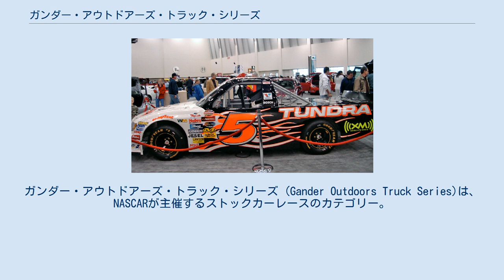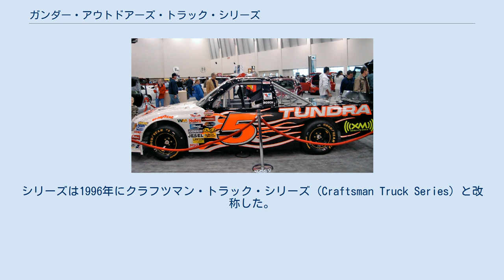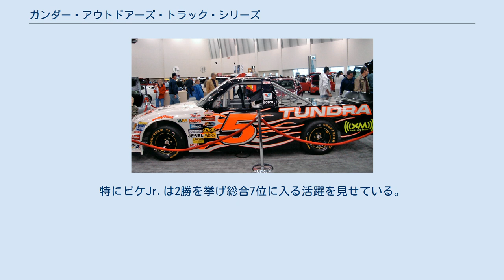ガンダー・アウトドアーズ・トラック・シリーズ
ガンダー・アウトドアーズ・トラック・シリーズ (Gander Outdoors Truck Series)は、NASCARが主催するストックカーレースのカテゴリー。
モンスターエナジー・NASCARカップ・シリーズ、エクスフィニティ・シリーズと共にNASCARが主催する3大カテゴリーの内の1つであり、ピックアップトラックのストックカーによって行われる。
1995年はスーパートラックシリーズ・プレゼンテット・バイ・クラフツマン (SuperTruck Series presented by Craftsman)、1996年から2008年まではクラフツマン・トラック・シリーズ (Craftsman Truck Series) 、2009年から2018年まではキャンピング・ワールド・トラック・シリーズ(Camping World Truck Series)の名で開催された。
 ピックアップトラックによるシリーズ設立構想は1993年までさかのぼる。
何名かのスコア・シリーズに参加していたオフロード・レーサーたち（ディック・ランドフィールド、ジミー・スミス、ジム・ベナブル、フランク「スクープ」・ベッセルズ）が、より多くの観客がピックアップトラック・レースに集まることを願い 、ピックアップトラックを用いたNASCARスタイルのプロトタイプ車を製作した。
それらの車両は1994年のデイトナ500で公開され、同シーズンに4度のデモンストレーション・レースが開催された。
最初のイベントはメサ・マリン・レースウェイで6台のトラックによって行われた。
残る3つのイベントはポートランド・スピードウェイ、ソーガス・スピードウェイ、ツーソン・レースウェイ・パークで開催された。
ツーソン・レースウェイ・パークではその冬に4度のイベントが開催され、ウィンター・ヒート・シリーズで全国放送された。
これらのピックアップトラックによるレースは人気を高いことを証明し、NASCARはシリーズを創設するに至った。
シリーズは初年度の1995年、スーパートラック・シリーズ (SuperTruck Series) として開催された。
 新たなシリーズは多くのウィンストンカップ・シリーズ参加チームオーナーおよびドライバーからのサポートを集めた。
リチャード・チルドレス、リック・ヘンドリック、ジャック・ラウシュはトラックチームを設立、参戦し、デイル・アーンハートやアーニー・アーバンといったトップドライバーもスーパートラック・シリーズに参加した。
シリーズは1996年にクラフツマン・トラック・シリーズ (Craftsman Truck Series) と改称した。
2009年から2018年はキャンピング・ワールドがタイトルスポンサーとなっていたが、2019年からはキャンピング・ワールドの子会社であるガンダー・アウトドアーズのブランドをシリーズタイトルとしている。
 NASCAR三大シリーズ戦の一つとあってハイレベルで、それでいて参戦もしやすいため、過去にはジャック・ヴィルヌーヴ、キミ・ライコネン、ネルソン・ピケJr.、ナレイン・カーティケヤンなどの元F1ドライバーも参戦した。
特にピケJr.は2勝を挙げ総合7位に入る活躍を見せている。
 マイク・スキナーの2006年型トヨタ・タンドラ